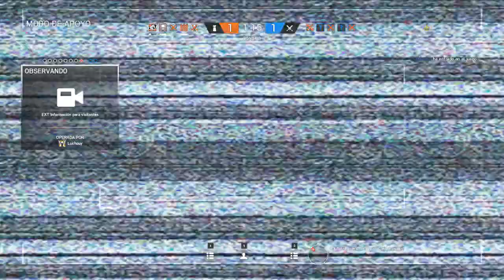VALKIRIE Y SU MALDITA ARMA [ RAINBOW SIX] - TUTORIALES.UY